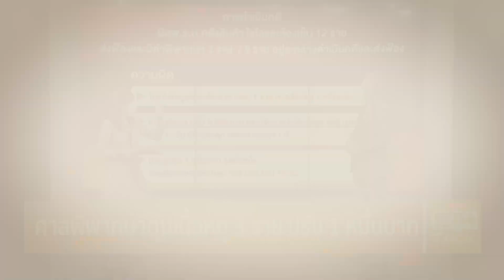ศาลพิพากษาตุนเนื้อหมู 3 ราย ปรับ 1 หมื่นบาท l THAN TALK l 09/02/65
“พาณิชย์” สั่งเชือด12รายกักตุนหมู   ส่งฟ้องและมีคำพิพากษาแล้ว 3 ราย  หลังตรวจสอบห้องเย็น โรงเชือด 616 ราย
อ่านข่าวที่เกี่ยวข้องที่นี่
“พาณิชย์”สั่งเชือด12รายกักตุนหมู ส่งฟ้อง มีคำพิพากษาแล้ว 3 ราย
ราคาเนื้อหมู เริ่มขยับลง หลัง “บิ๊กตู่” สั่งตรวจสต๊อกทั่วประเทศ